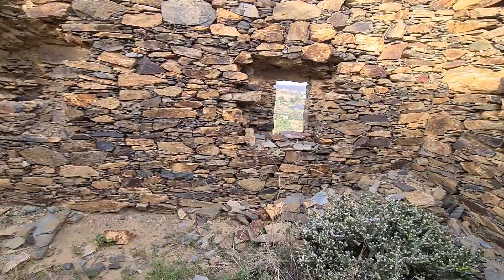فن البناء المعماري لدى عسير الهول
الخبير والمستشار الزراعي
عبدالله الألمعي
نباتي الزراعية
تهتم بالزراعة المائية والحقلية والمنزلية
والماشية والطيور